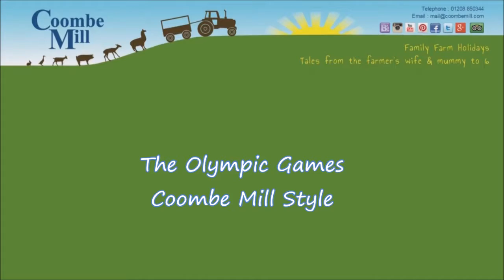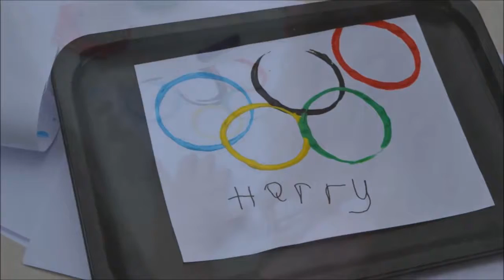The Olympic Games 2016 Coombe Mill Style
Olympic Games come to Coombe Mill with crafts and games with a farm twist